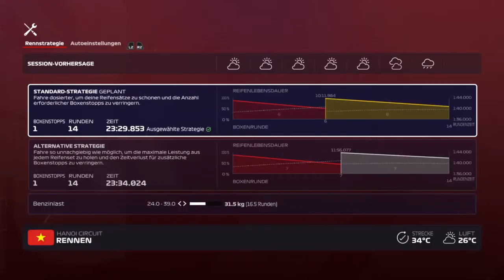F1 2020 My Team Karriere S2R03 #09 Vietnam Rennen